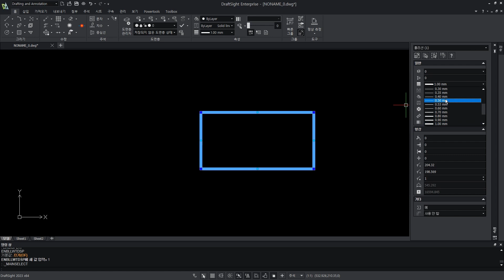오토캐드 대안캐드 드래프트사이트 선 굵기 지정하기 기능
Draftsight 2DCAD

고급 생산성 도구 및 3D 설계 기능을 위한 옵션으로, 친숙하고 직관적인 2D 드래프트 환경 제공

DraftSight는 사용자들이 새로운 도면을 작성하고 기존 DWG / DXF 파일을 열어볼 수 있는 2D와 3D DWG 파일 니즈를 충족하는 강력한 CAD 솔루션입니다. DraftSight는 전문 CAD 사용자, 디자이너, 제조업 종사자, 강사, 취미 사용자 뿐만 아니라 건축가, 엔지니어, 그리고 공사 서비스 제공자들에게 더 나은 2D와 3D 설계 경험을 제공합니다.

SOLIDWORKS 3DCAD

개념에서 실현까지 제품의 설계와 개발을 간소화하는 전용 도구

제품 개발 솔루션을 포함하는 SOLIDWORKS 3DCAD 패키지는 설계, 시뮬레이션, 비용 산정, 제조 적합성 검사, CAM, 지속 가능한 설계, 데이터 관리를 포괄함으로써 제품 개발 및 제조 방식을 획기적으로 개선할 수 있습니다.

3DCAD,구조해석,CAD,CAE 전문기업
SINCE 1997